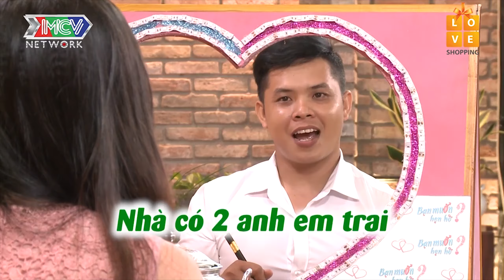NỊNH NỌT chị gái cùng quê, em trai đi xem mắt bị Cát Tường BÓC PHỐT MÊ Midu đến nỗi DÁN HÌNH ĐẦY NHÀ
📺 GIỚI THIỆU CHƯƠNG TRÌNH:
"*Đây là phiên bản đặc biệt của ""Bạn Muốn Hẹn Hò?"" được phát trên kênh youtube LOVETV

Trong những năm vừa qua, sau dịch vụ mai mối ""BẠN MUỐN HẸN HÒ?"" rất được lòng khán giả và hội người độc thân, ""ĂN XONG HẾT Ế - HẸN ĂN TRƯA"" hứa hẹn sẽ mang đến những làn gió mới, những bất ngờ mới đầy thú vị cho các cuộc hẹn hò của các bạn trẻ."

🔔 KHUNG GIỜ PHÁT SÓNG: 11H Thứ 4-6 và Chủ Nhật hàng tuần trên kênh youtube LOVETV